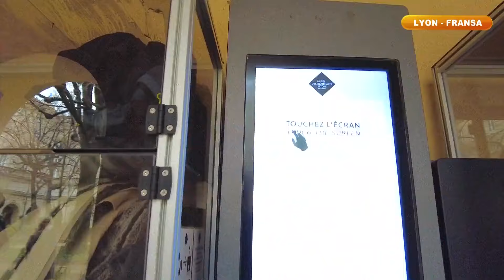Çok Gezenti | Fransa - Lyon Sanat Sarayı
Çok Gezentiler bu hafta, Fransa'nın üçüncü büyük şehri olan Lyon’u geziyorlar. Fransız gastronomisinin merkezi olan Lyon’da tarihi mekanlar öne çıkıyor. Lyon, Lumiere kardeşler nedeniyle sinema tarihinde de önemli bir yeri vardır. Şehirde, Lumiere Müzesi’ni ve Küçük Prens heykelini ziyaret eden çok gezentiler izleyicilere muhteşem bir deneyim sunacak.